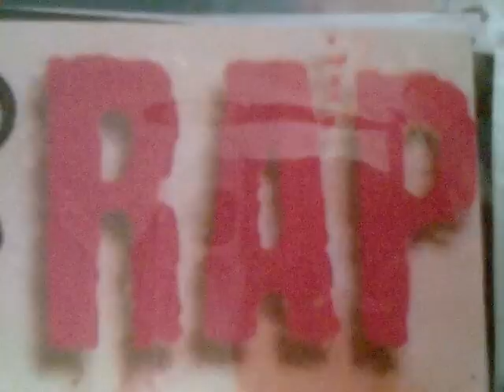Os Kamikaze do Gueto - Thiagão e os Kamikazes do Gueto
Faixa 15 do Álbum: Fim dos Dias.

LETRA:

Ai licença rapa, os Kamikaze pede, favela grita how, o gordão agradece, interior é foda memo, é difícil mais nóis segue no meio das cobra coral dos falsário e os pé de breque 2.0.0.9 mais um ano é nóis aqui judaria tem de quilo torcendo pra nóis cair que Deus de pra vocês em dobro o que cêis quer comigo o trajeto trouxe os amigos, a inveja os inimigos da nada fazer o que ,é o preço da vitória os tranca rua, os corujito, gora o trampo até umas hora apunhalando pelas costas, isola, esquece é isso mesmo eu aprendi o que num mata fortalece esquece os prego, os bunda lelê, os lóke, os patife a polícia, o sistema e os boy de roupa de grife aqui é favela, favela vai pra guerra e num se entrega tamo pra matar ou pra morrer na selva de pedra só só gladiador, tamo ai na arena só só merecedor é KG na cena problema, o tempo passa, o cão se alastra
no esquadrão do gueto se alista vários comparsas os menor do educandário, os ladrão do cadeião as mina que tá no X, e os parente no mundão os terrorista, os Kamikaze, os Bin Laden sanguinário a ideologia tenebrosa nasce nas ruas de barro.

Refrão:
A nossa cara é essa né jhow, fazer do Rap sempre um bom som
som tenebroso botando terror, é os Kamikaze do gueto negô. (2x)

Luz, Câmera e Ação, começa o segundo Round KG na missão no estilo Tyson, é nocaute adriano é pânico, pique rolo compressor é mais um do gueto, só terror, só terror KG, KG, KG é nóis mesmo, aha, ahéc bum é o arrastão do gueto onde chega apavora, estremece, arromba é os mano revolução no lugar dos homem bomba Paiçandu, Paraná nem Al Qaeda ou Hezbollah, facção é Kamikaze do gueto vem se alista os que é loko de nascença e odeia o sistema polícia nem pensar truta nóis é problema igual rocha, firmão nóis tá sem maquiagem humilde na humildade, KG manda um salve os muleque da quebrada, só psico, ta na pista as tiazinha que domingo num deixa falta visita os tiozão que é correria na busca do real dia e noite só no corre mesmo na condicional os ladrão que curte u som, irmaozão tamo aê KG a rapa do gueto fazendo o chão treme.

Aqui é Dodo, sou soldado preparado pra guerra os inimigo quer me ver mofar de baixo da terra me erra, na rua tem de monte prus Tandéra invejoso, zóio grande, aqui no gueto num prospera quer ter o que é meu, num dá o que é meu é meu na corrida dos malote eu faço o meu cê faz o seu ai firmão total na humildade é tudo nosso guerrilheiro nato combatente até os ossos se quiser massagem vai escutar Calipso aqui é sem motivo pra rir, é só psico preto loko até umas hora, favela é nossa cara depois do cléck, vem o bum ai chicote estrala Paiçandu meu território, só loko diabólico no bang loko só os psicótico lunático botando terror espalhando o medo 2009 os Kamikaze do gueto.

Refrão:
A nossa cara é essa né jhou, fazer do Rap sempre um bom som

By: RafixRap